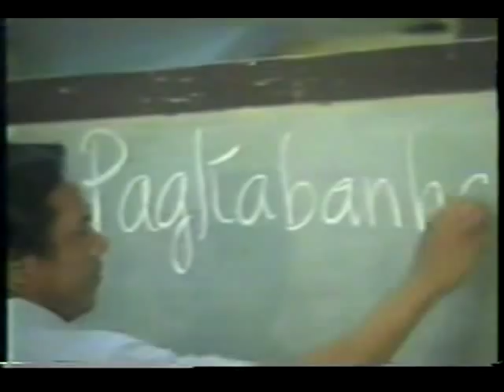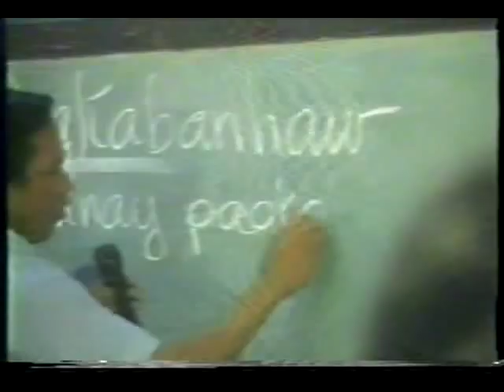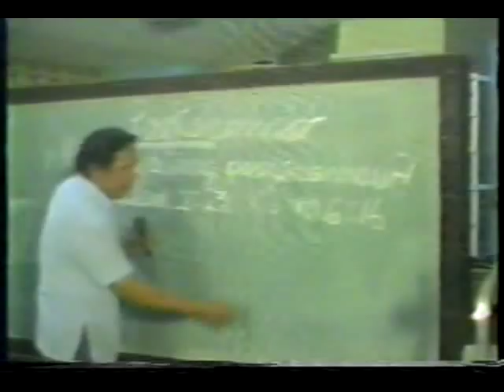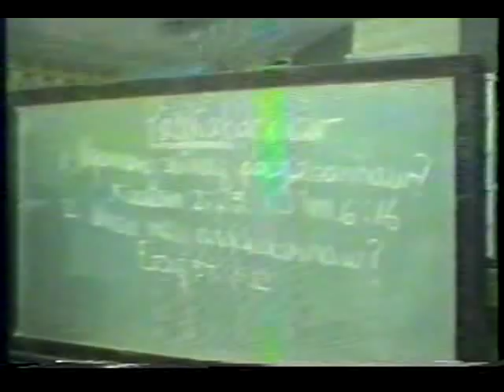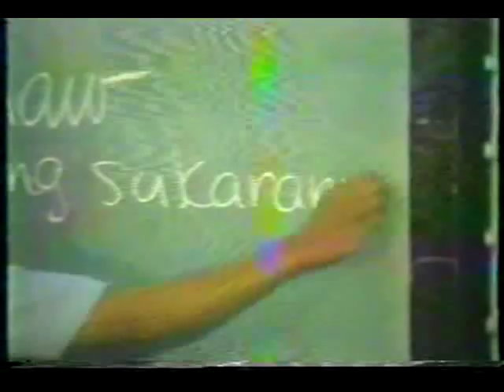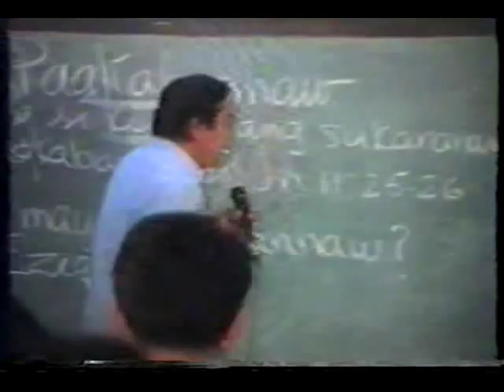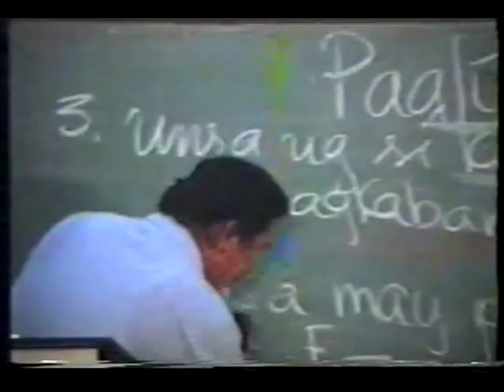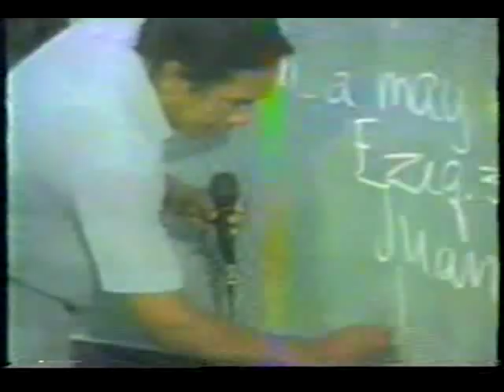Socrates Fernandez - Pagkabanhaw (Part 1)